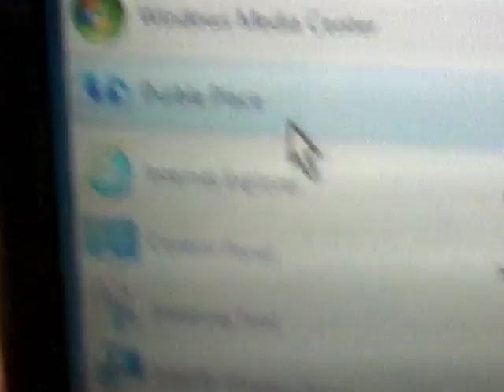September 15, 2016